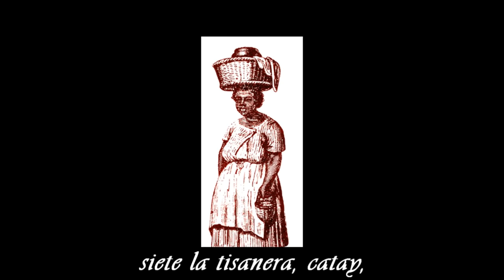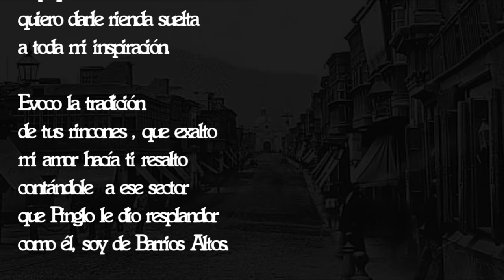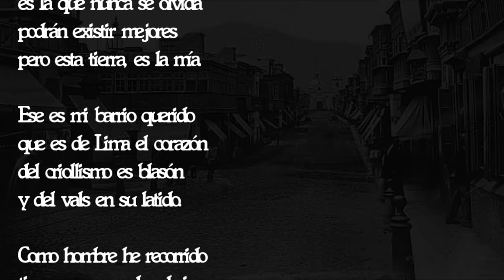"Viva el Perú y Sereno" -vals- (Alicia Maguiña)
LIma fue fundada una calurosa mañana de lunes 18 de Enero de 1535.
Es a partir de entonces que a Lima la adornan distintas denominaciones: "La Perla del Pacífico", "La tres veces coronada villa", "La ciudad jardín"; en fin, le sobran títulos y distinciones. Sin embargo, Lima es una, la que los limeños queremos, la vieja capital de Nueva Castilla, pedazo de costa bañada por las frías aguas del Pacífico; alguna vez la más importante de Sudamérica y una de las más vistosas del mundo. Hoy en día -y a pesar de sus años transcurridos- sus contrastes y paradojas perduran aun dentro de ella con pequeños rezagos de toda esa galanura y elegancia que la caracterizaban hasta hace poco.
Lima no es más aquellas 177 manzanas (4 solares por cada una de ellas) que conformaban la Ciudad Jardín en el siglo XIV. Hoy son más de siete millones los habitantes de una urbe que cada día crece, mostrando, en cada rincón de su colorida fisonomía.
Lima proviene del idioma aymara, (lima-limaq, flor amarilla) o del quechua (rimaq, hablador) por su río, el Rímac.
¡Feliz Aniversario!

Canción / Song: Viva el Perú y Sereno
Cantante / singer: Alicia Maguiña
Compositor / lyricist: Alicia Maguiña
Estilo musical / Musical style: vals (peruvian waltz)

English Translation

Small dusty streets
of murmuring streams,
hubbub, doors closing up,
small foot of lasses.

Caresses from yesterday´s memories
that the wind gives me while grumbling.
I see the saya* and the manto** everywhere,
I hear the muttering of a fan.

The flower of this viceregal Lima
was its lady with her witty speech,
mischievous look, sheer bodice
and graceful walking.

Chorus
Hawkers*** that with
powerful voices go
accentuating with eagerness
the tic-tac of the clock.

At six o´clock is the milkwoman
And at seven o´clock , the tisane woman, 'catay'
At eight o´clock, the sponge cake, 'chumay'
At nine o´clock, the zanguito , 'compay'

At ten o´clock, the jasmines, yes,
Do you smell them now, young lady?
At eleven o´clock, the chicha$, 'catay',
At twelve o´clock, the sereno $$, 'chumay'
Holy immaculate Mary!
Long live Peru and everything is calm!
(expression that the night watchman says at the end of his patrol)

Balconies and glazed tiles,
lattice windows, old-fashioned hallways,
festivities in Amancaes$$$
Saint Nicholas´s breads.

I hear muttering of a fan.

Gossipy devout women accustom to snoop
through  a curious enclosed balcony
at the beautiful lady from Lima of sheer bodice and graceful walking.

Chorus
*saya = skirt. Type of skirt women from Lima used to wear  a long time ago.
**manto=type of shawl that complements the saya. Ladies from Lima used to wear this item to cover her faces but one eye, giving her peculiar charm and mystery. Women from Lima wearing the 'saya' and the 'manto' were called the TAPADAS
***Pregonero = hawker. Different types of people (mostly salesmen / saleswomen) that use to announce their products or activities on the street at a specific time of the day. On the XVII century, there weren´t watches, so the people from Lima got to know the hour according the hawkers' announcements.
zanguito = type of dessert that is eaten until these days in Lima. Very tasty! :D
$  chicha= drink made with different types of maize.
$$sereno = night watchman. Old character of the viceregal Lima that used to go around the streets, patrolling the area at night.
$$$  During the Colony, Amancae´s prairie was located in the territory now known as Rímac´s district. Its hillsides were covered with a beautiful yellow flower: the flower of Amancaes.

The words between '..' are old sayings whose translations can't be done; it's like trying to translate HEY!